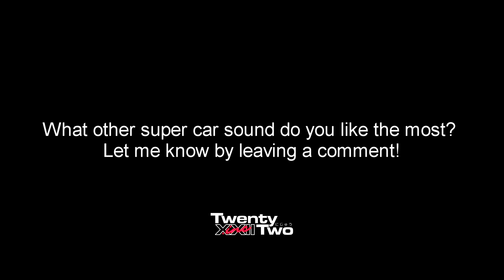The Best Sounding Super Cars in GTA ONLINE (4K)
Top 6 The Best Super Cars sounds in GTA ONLINE
What other super car sound do you like the most? Let me know by leaving a comment!